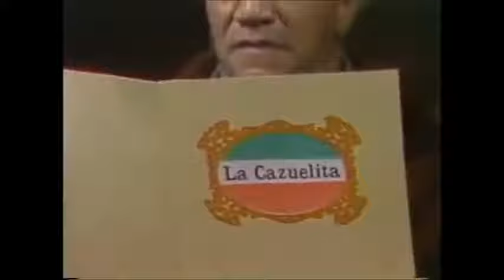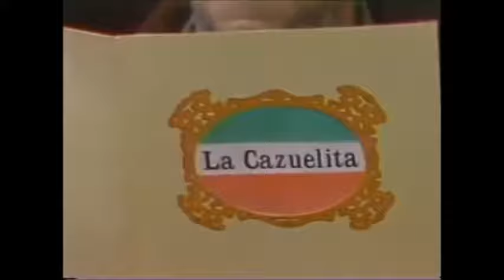"Hey Negro" | Sanford and Son